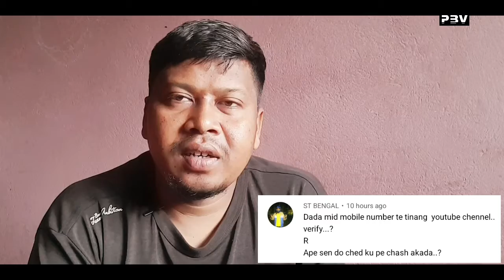Sunday QNA Reply Video| Santhali Vlogs | Pradeep Babu Vlogs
Vlog बनाने में उपयोग में लाए गए वस्तु निम्न प्रकार है:–

1.मोबाइल SAMSUNG Galaxy Note10 Lite (Aura Glow, 128 GB)

2. DIGITEK® DTR 550 LW (67 Inch) Tripod For DSLR, Camera |Operating Height: 5.57 Feet | Maximum Load Capacity up to 4.5kg | Portable Lightweight Aluminum Tripod with 360 Degree Ball Head | Carry Bag Included (Black) (DTR 550LW)

आप हमे शिकायत या सुझाव के लिए संदेश भेज सकते है। 🙏